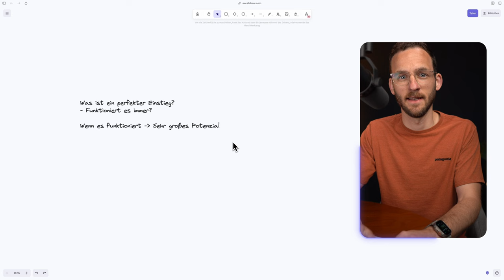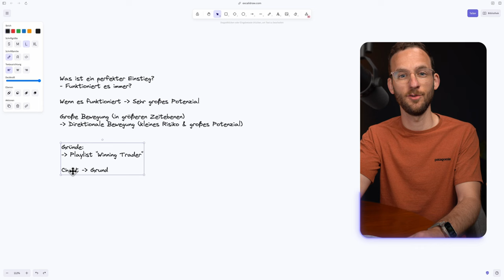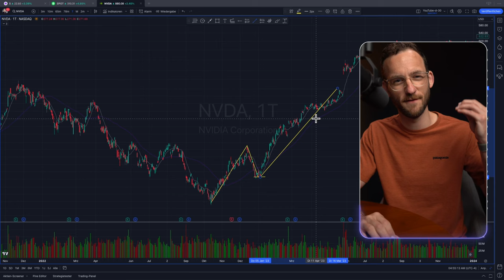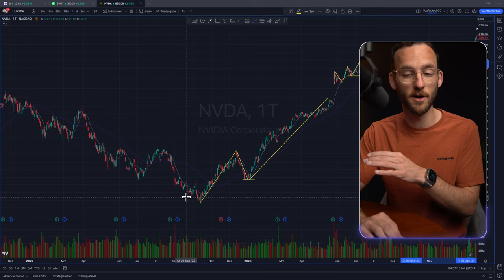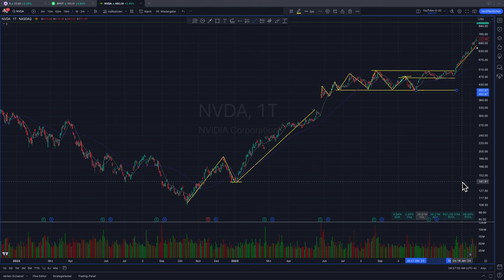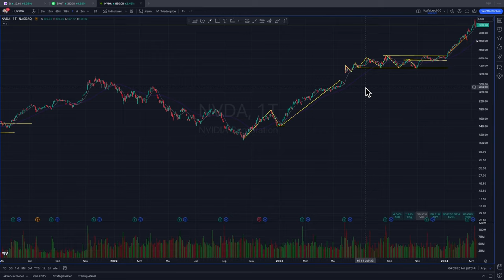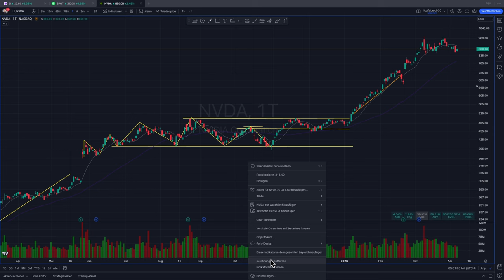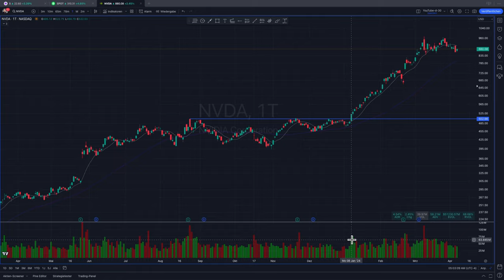Perfekter Einstieg dank Chartanalyse?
📈 Finde in meinem kostenlosen Trader Crashkurs heraus, wie du in Teilzeit erfolgreich mit dem Börsenhandel startest

✅ Werde mit dem All-Time Pro System zum erfolgreichen Trader! Melde dich hier zum kostenlosen Workshop mit mir an:

Chartanalyse wird häufig belächelt und es wird gesagt, dass sie nicht funktioniert. Aber ich frage mich dann immer, warum es dann für mich und viele, viele andere so gut funktioniert. Mit nur ein paar kritischen Rückfragen kann ich diese Skeptiker immer schachmatt setzen. In diesem Video verrate ich dir, mit welchen Fragen ich genau das erreiche. Lass uns also gemeinsam noch mal vorn starten und ein paar Dinge verstehen.

Mein Name ist Felix Hövelborn 👋 – Trader, Investor, Optimist und leidenschaftlicher Sportenthusiast. Seit der Gründung von WirmachenTrader im Jahr 2017 gebe ich mein umfangreiches Wissen und Erfahrungen an Menschen weiter, die das gleiche Ziel wie ich verfolgen: Finanzielle Unabhängigkeit, um mehr Zeit für die wirklich wichtigen Dinge im Leben zu haben.

Risikooffenlegung
Der Handel mit Futures, Forex und CFD ́s birgt ein hohes Risiko und ist nicht für jeden Investor geeignet. Ein Investor kann mehr als das eingezahlte Kapital verlieren. Für den Handel sollte nur Risikokapital verwendet werden, bzw. Teile des Risikokapitals. Risikokapital ist Geld, bei dessen Verlust sich keine Änderung der Finanzsituation ergibt bzw. keinen Einfluss auf das Leben mit sich bringt. Eine in der Vergangenheit erzielte Performance ist keine Garantie für zukünftige Gewinne.

Hypothetische Performance
Hypothetische Performance-Ergebnisse haben viele inhärente Einschränkungen, von denen einige im Folgenden beschrieben werden. Die dargestellten Ergebnisse des Kontos können in den Gewinnen und Verlusten stark abweichen. Einer der Einschränkungen der hypothetischen Ergebnisse ist, dass sie durch bekannte historische Daten entstanden sind. Ferner beinhaltet der hypothetische Handel kein finanzielles Risiko – kein hypothetischer Track-Record kann die finanziellen Risiken des tatsächlichen Handels darstellen. Beispielsweise besteht die Möglichkeit, dass der Handel bei Verlusten ausgesetzt bzw. abgebrochen wird, dies kann die tatsächlichen Ergebnisse stark verändern. Des Weiteren gibt es zahlreiche weitere Faktoren, die bei der Umsetzung eines Handelsprogramms nicht vollständig in der hypothetischen Performance berücksichtigt werden und somit die tatsächlichen Ergebnisse beeinflussen können.